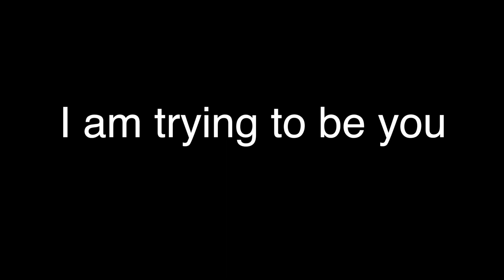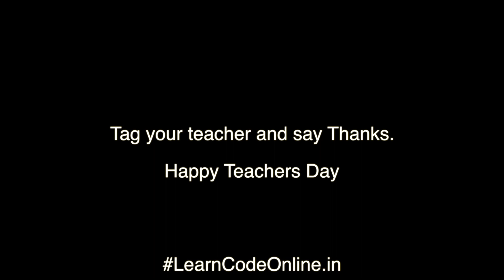Happy Teachers Day